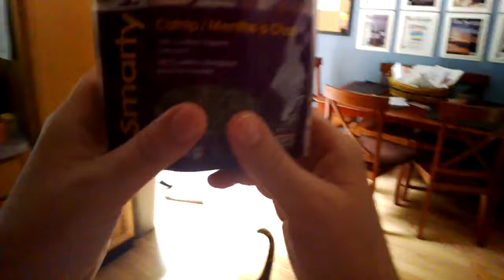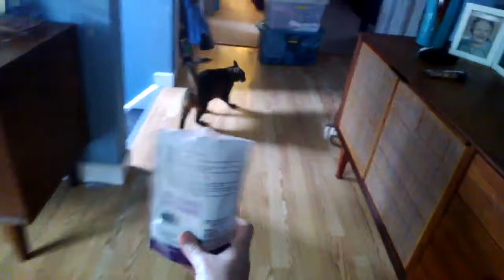Cats & catnip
A cat video done through GoogleGlass.  Catnip / "kitty weed".    Happy cats, crazy cats (afterwards) ... and eventually tired cats.  Yeah, sounds a lot like the human equivalent ;-)

I took this on my Google Glass on 07/10/2013 at 11:39AM.